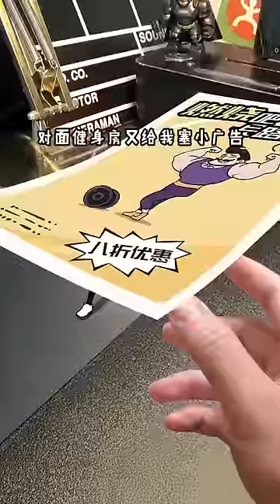War Between Men Chapter 2.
The war between men will never stop